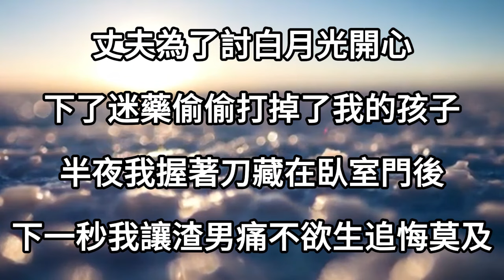丈夫為了討白月光開心，下了迷藥偷偷打掉了我的孩子，半夜我握著刀藏在臥室門後，下一秒我讓渣男痛不欲生，追悔莫及#情感故事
1、和老公吵架後把我趕出家門，不幸車禍卻被他掛斷求救電話，和白月光在我臥室顛鸞倒鳳，第二天一則新聞，渣男徹底嚇傻了
2、我抱著女兒去醫院看病，卻撞見老公陪白月光甜蜜產檢，我假裝不知，直到轉完所有財產，我出手讓渣男人財兩空，身敗名裂
3、我出差讓老公照看兒子，他卻丟下孩子趕去給白月光做飯，兒子被入室搶劫的歹徒綁架，辦完葬禮，我讓渣男血債血償
4、心心念念的白月光重病歸來，老公不顧我即將臨產，轟動全城和她舉辦婚禮，我送上大禮，小三瘋了，渣男徹底傻眼
5、老公一擲千金買下過億四合院，當晚住進去的卻是他的白月光初戀，整個貴族圈都在等著看我笑話，隔天我一招讓所有人驚呆傻眼